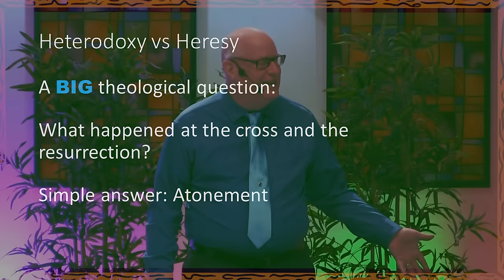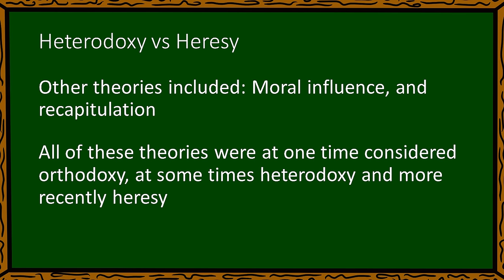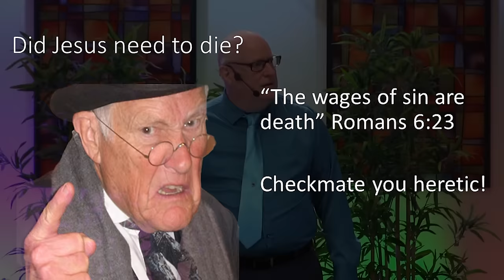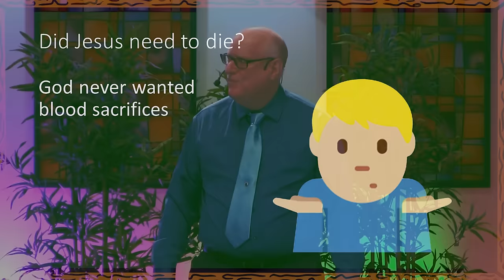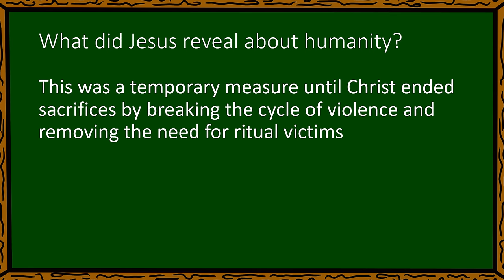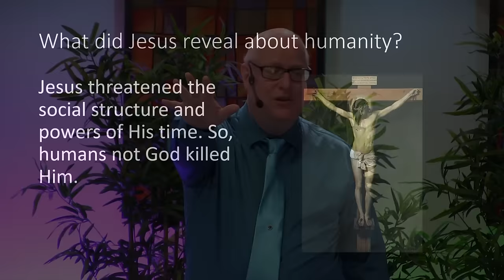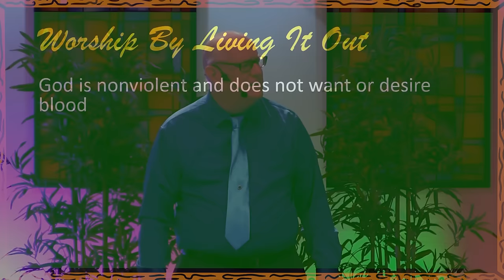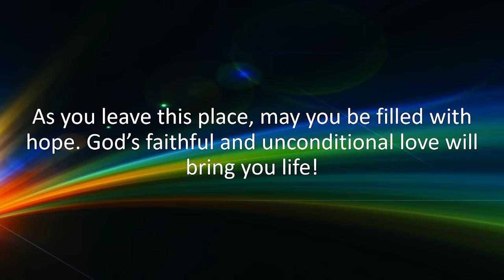Did Jesus Have To Die Did God Really Kill Jesus Here's The Truth About Easter Sunday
Learn the history of Christianity and the Bible in context.
Today we're looking into the truth about Easter and if God really killed Jesus and if God ever commanded people to commit violent acts against people, or animals. We'll show you that God never commanded people to kill anyone, including animals.

Here on Open Door OC we correct bad theology along with the misunderstood stories and passages of the Bible. Why? Because it's easy to misunderstand the Bible when we don't look at the historical, cultural, literary, and linguistical backgrounds of the time. We want people who want to see and/or hear the teachings of Jesus in context in order to better understand what it really means to love and follow Jesus.

You can help our YouTube channel grow and reach more people by watching, liking, and commenting on our videos. It's also super awesome when you share our videos on your favorite social media platforms and save our videos to a playlist you create on your own YouTube Channel. This way more people will have the good news brought to them through you.

You make our videos possible and your support helps our videos reach people like you all around the world. Our ministry is a 501c3.

About Us
Our leadership team at Open Door OC are all volunteers, including our media team. We're here to serve this community by sharing what the Bible says in context and Jesus' message of unconditional love for everyone.

Our Thanks!
We sincerely appreciate your love, your prayers, and the support you show everyone in the many ways that you do.

Our ASL Community YouTube Channel 😀👍
Visit Open Door Media for Free Christian Songs and Sunday Messages in ASL. These worship videos contain lyrics with and without vocals, and are great for ASL students serving the non-hearing community.

All other music in all of our videos has been graciously and thankfully provided by "The YouTube Studio" and their very talented "YouTube Studio Artists"

Please Note: All of our content is either original and owned by us, and/or combined with images and video clips of - royalty free content paid for through a subscription or downloaded for free and used with the copyright owner's explicit permission.